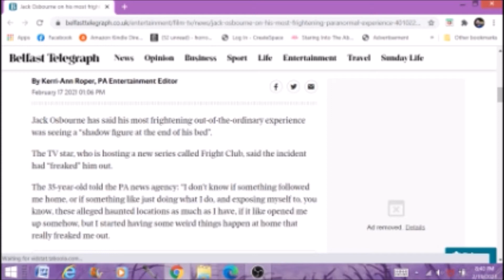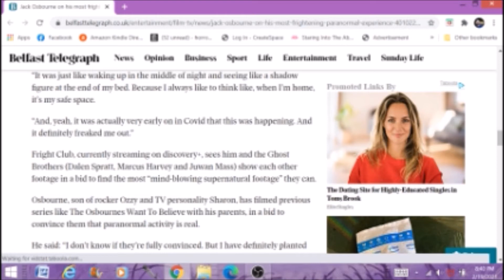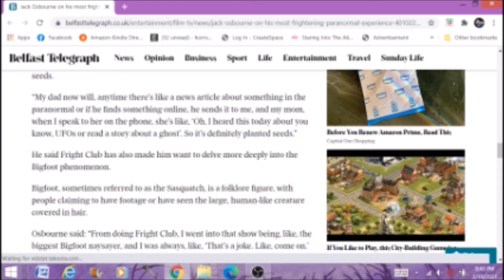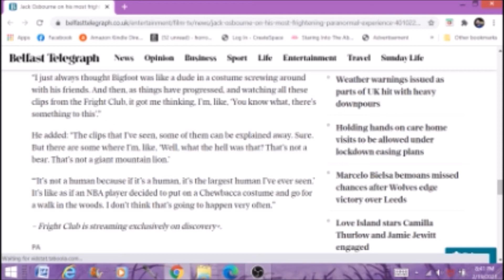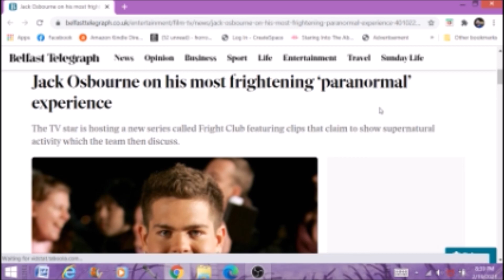Jack Osbourne On His Most Frightening Paranormal Experience Paranormal News